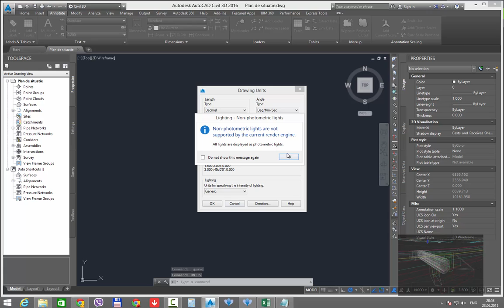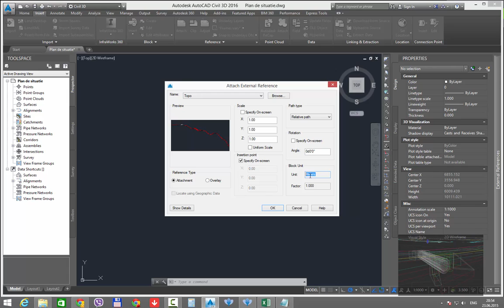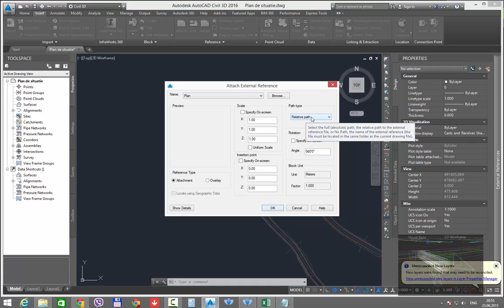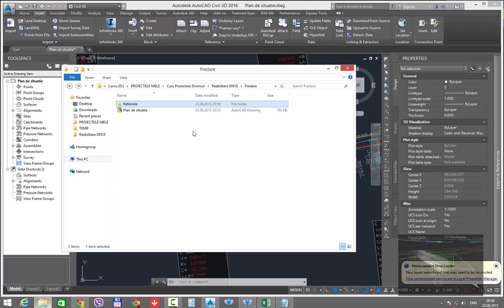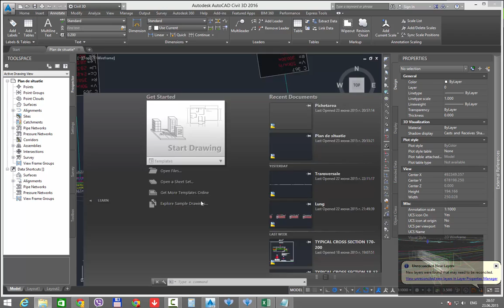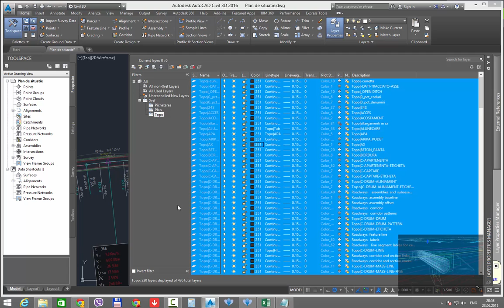Istram 16.0 Pregătire Plan de Situație in Autocad. Proiectare Drum National